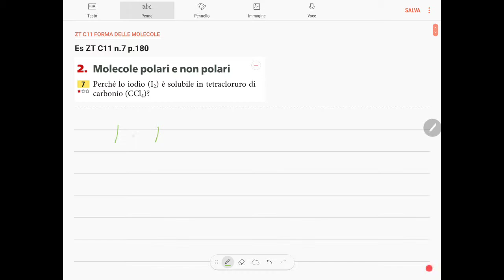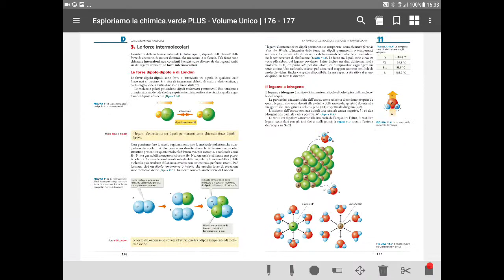Es ZT C11 n.7 p.180